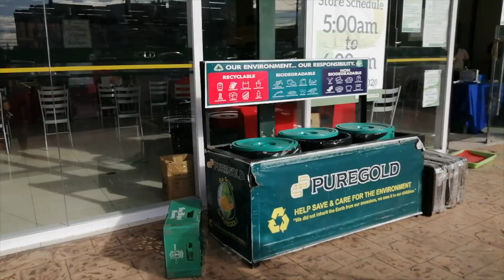GROCERY HAUL SA HALAGANG PHP 4000 (PUREGOLD) | Mommy Liberty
Samahan niyo ako mag grocery sa Puregold. :)